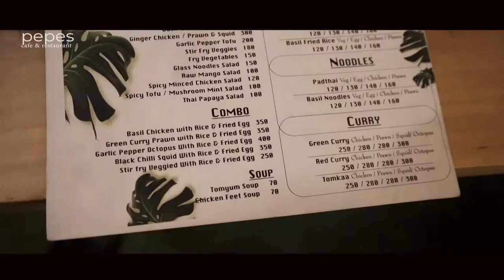Pepes cakes & restaurant | lalambung makhong near Imphal Hospital| Subscribe Now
Visit now and have a nice time with your dear ones & friends.